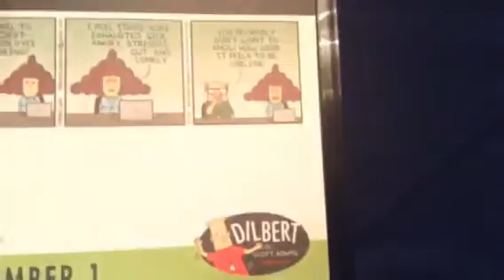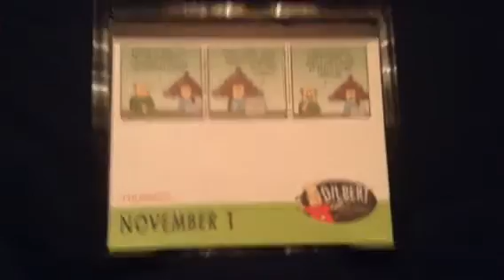2018 Calendars-November 1st